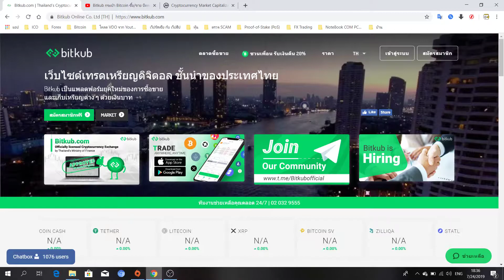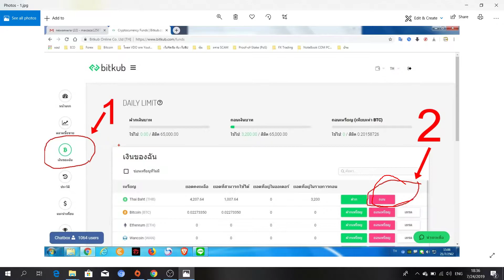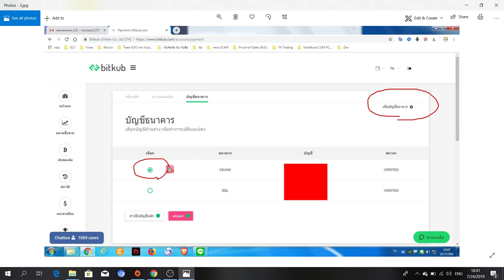Bitkub #4 ผูกบัญชีธนาคาร เข้ากับ Bitkub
4. Bitkub สมัคร

5. สมัครกระเป๋า JIB EX สำหรับ เก็บ+ซื้อขาย Bitcoin

5. (เบอร์ 1 ของโลก)